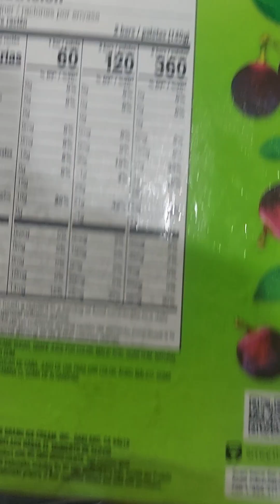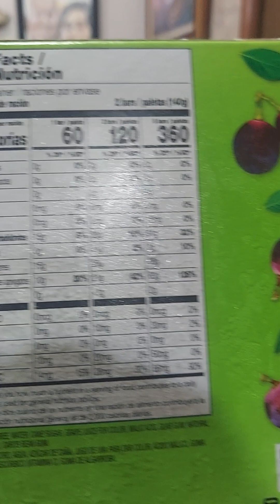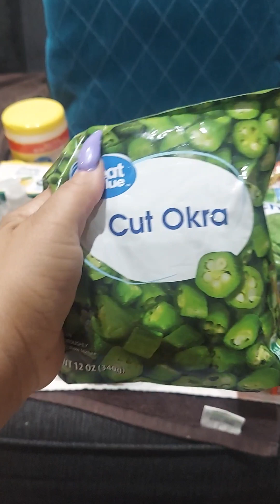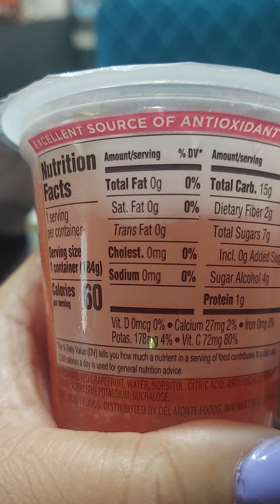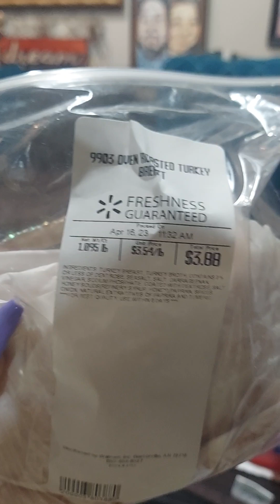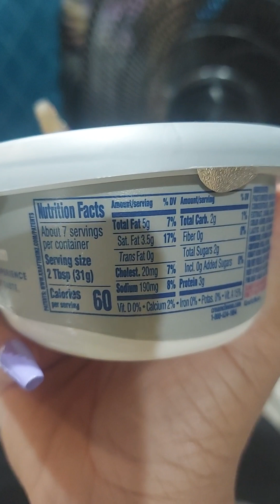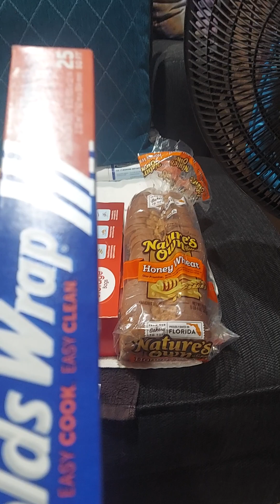My mini grocery🥬🥩🥓🍊 haul.